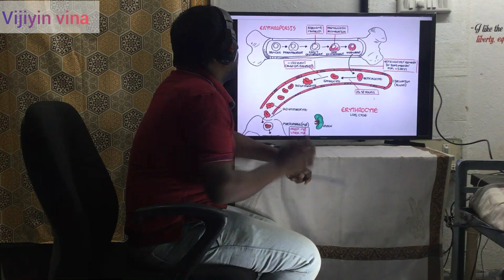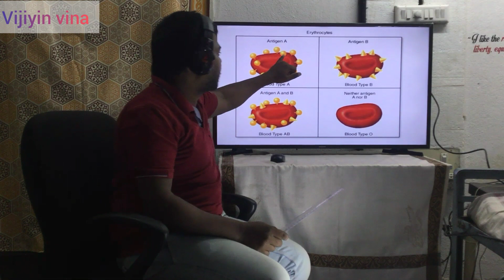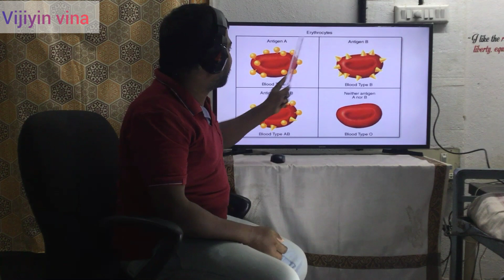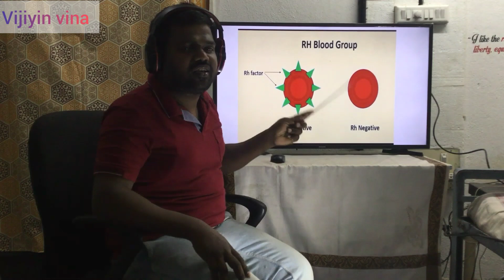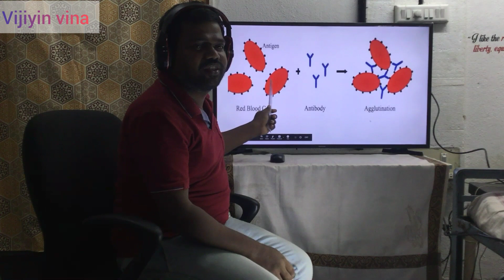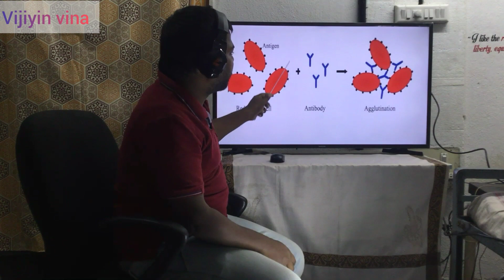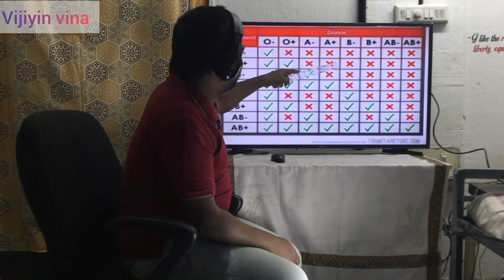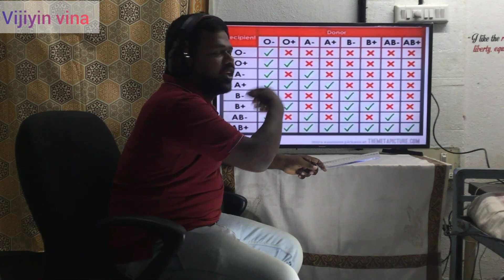Blood group explained in tamil | நீங்கள் இரத்தம் யாருக்கு தரலாம் | blood types in tamil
Blood group explained in tamil.universal blood donor Tamil, universal blood acceptor.blood group information Tamil.